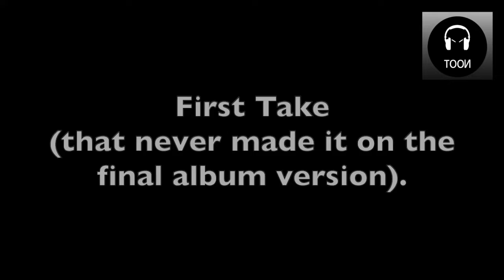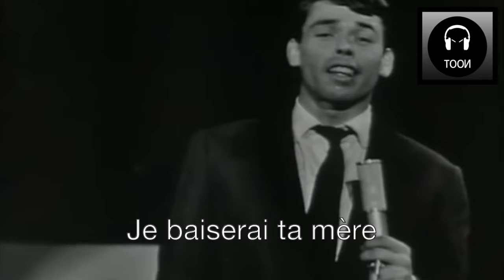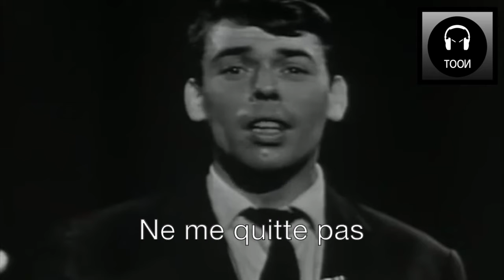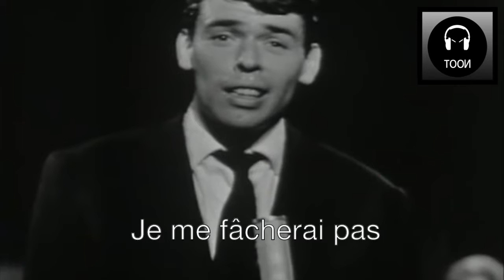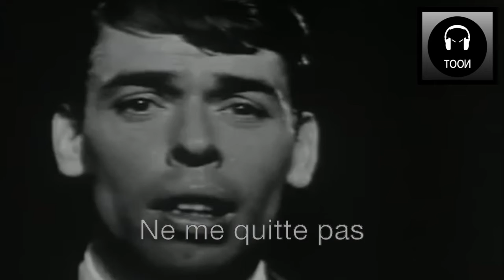La Vie Est Belge! (WARNING: EXPLICIT LYRICS!)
'Life Is Belgian' is a parody of Jacques Brel's most famous song. It is a tribute to him and to friendship with humor (that without it would not exist).

'La Vida Es Belga' es una parodia de la canción más famosa de Jacques Brel. Es un homenaje a él y a la amistad con humor (que sin él no existiría).

'La Vie Est Belge' est une parodie de la chanson la plus célèbre de Jacques Brel. C'est un hommage à lui et à l'amitié avec l'humour (qui sans elle n'existerait pas).

Credits:

Title: Marito
Lyrics corrections: Helene
Lyrics, artwork, video editing: TOOИ
Music & Sounds: Jacques Brel & David Bowie